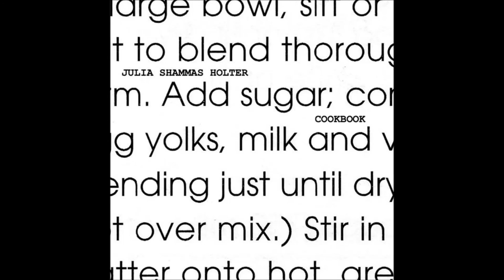Julia Holter - Cookbook (Full Album)